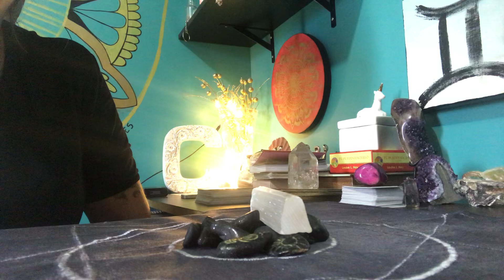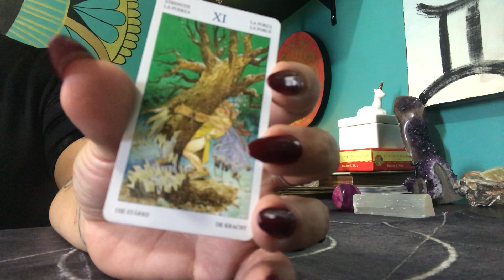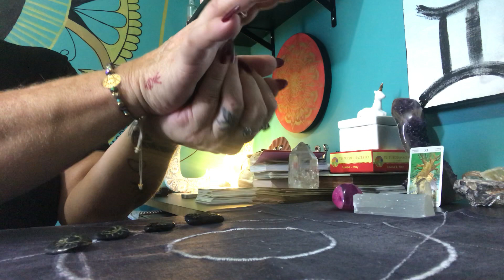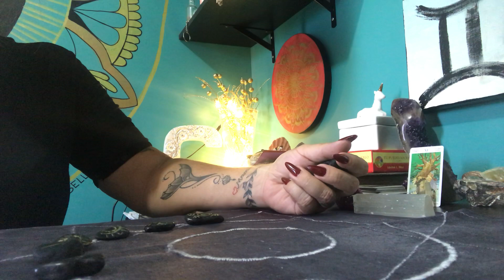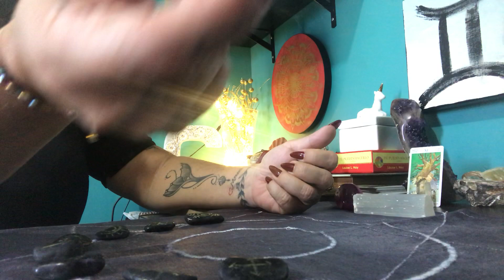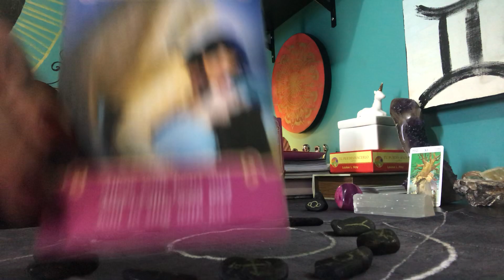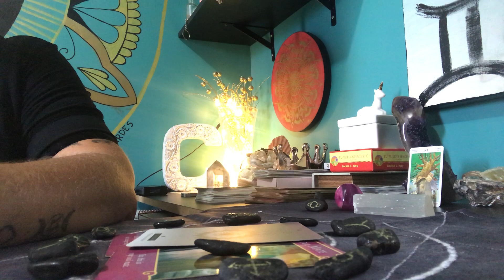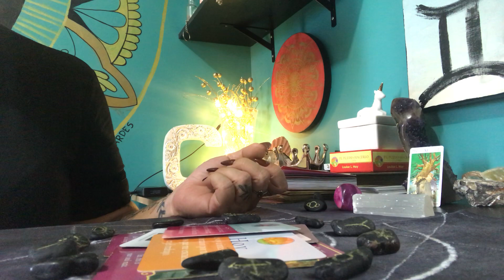TOURO Julho 2019 - O AMOR está em ALTA♥️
- Vem aí o Curso online OFICINA DE ALQUIMIA - Desperte o seu poder Mágico e o CURSO DE RUNAS DA BRUXA - Lançamento dia 01.07.19✨

Para compras do Oráculo Houhou - Instagran @oraculo.houhou

WhatsApp para AGENDAMENTO 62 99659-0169 com Isabella Bernardes

✨Cinthia Bernardes ✨